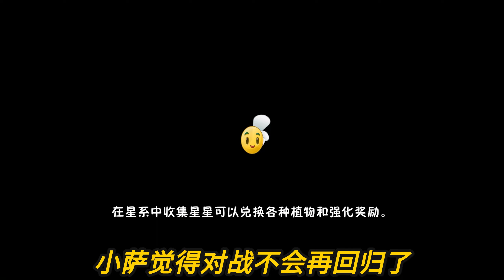Pvz2：神预测再次出现？小萨这次是否会被打脸？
哈嘍大家好，這裏是小薩的pvz解說
小薩每天都會為大家分享植物大戰僵屍的視頻哦
你想知道的植物和僵屍這裏都有，歡迎大家前來觀看和留言哦
喜歡小薩視頻一定不要忘記點贊和訂閱呀，感謝各位小夥伴的支持